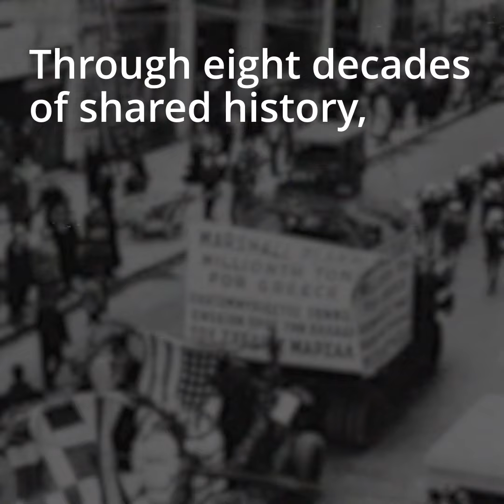Celebrating our shared history and commitment to a brighter future together this Europe Day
For 80 years, the U.S. and EU have stood united in pursuit of peace, prosperity, and progress.

From the 1950’s to today, our partnership endures 🇺🇸🤝🇪🇺

On EuropeDay, May 9th, 2024, let's celebrate our shared history and commitment to a brighter future together.